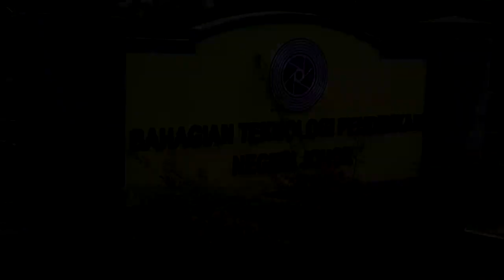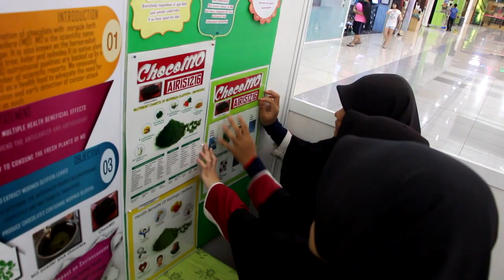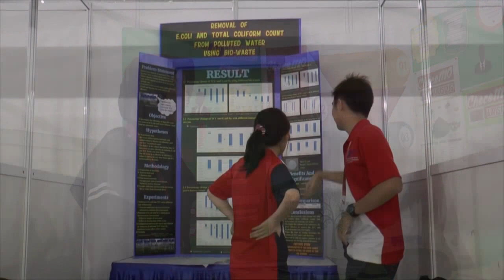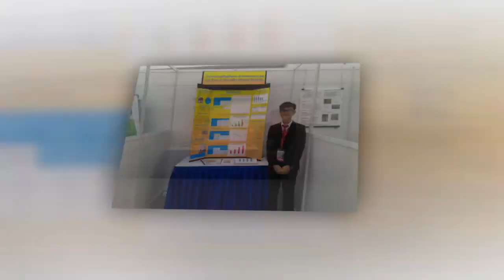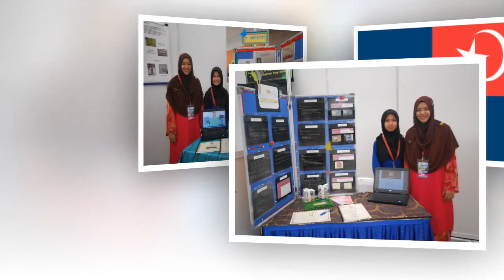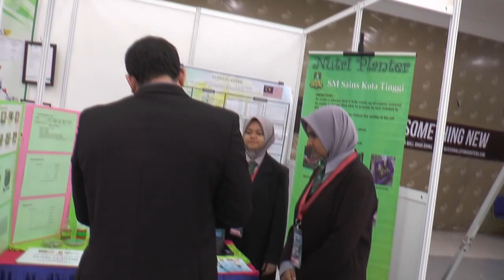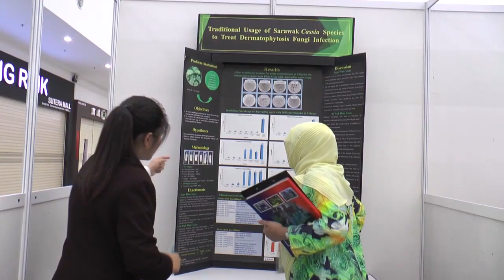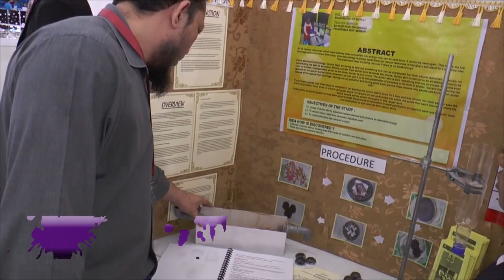Pertandingan Inovasi Sains & Kejuruteraan Peringkat Kebangsaan 2015 - Montaj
Sutera Mall
15 - 17 November 2015